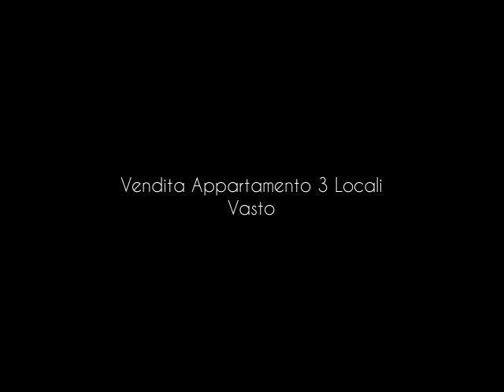Vendita Appartamento 3 Locali Vasto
Rif.A2210 Vasto in zona centrale , proponiamo la vendita di un appartamento al 5°piano con ascensore, l'appartamento di mq 170, cosi' composto, ingresso su soggiorno con caminetto, cucinino, salone, corridoio 4 camere da letto di cui 2 grandi , un bagno di servizio, un bagno con vasca e doccia. l'appartamento e' coronato da un grande terrazzo di mq 200 circa, con una splendida vista sul golfo di vasto, e su parte della citta'. completa il tutto un garage ubicato nei pressi della palazzina ...